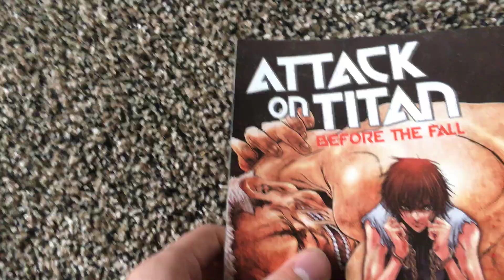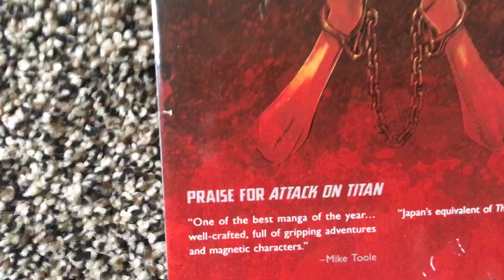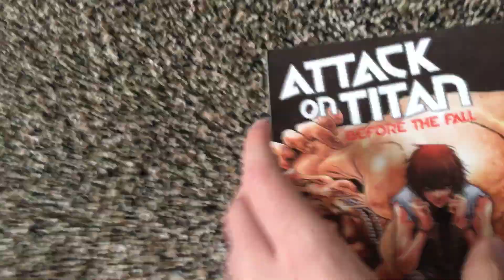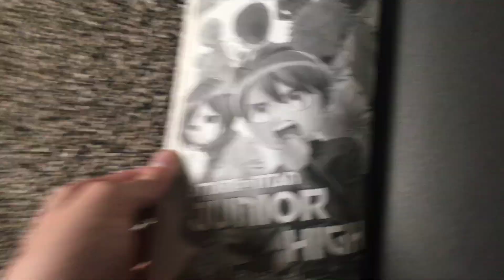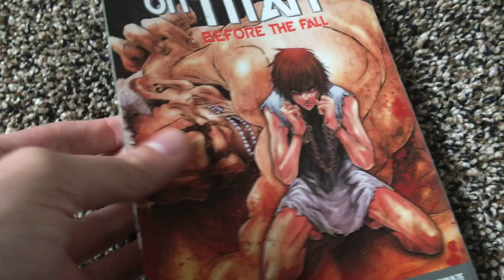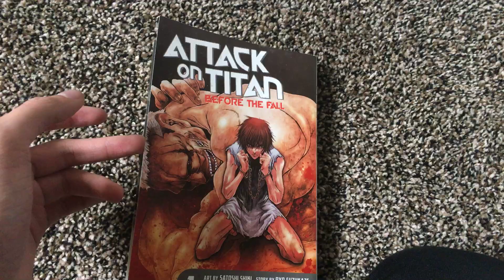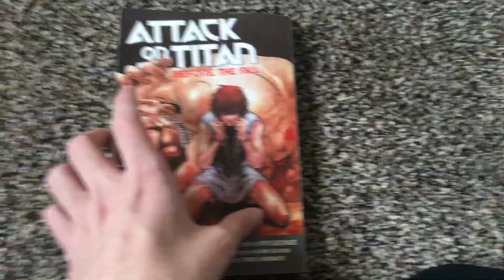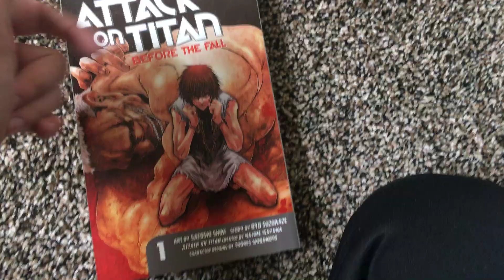Attack on Titan: Before the Fall Vol. 1 Review/unboxing